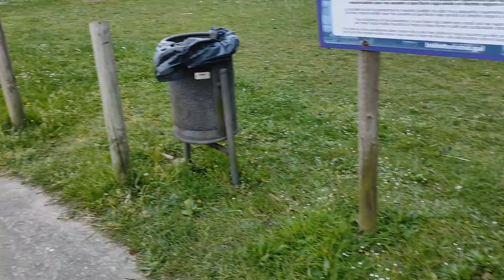Área de autocaravanas de Boiro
Una visita al área que el ayuntamiento de Boiro pone a nuestra disposición, ya que está prohibido aparcar autocaravanas en todo el pueblo. Su precio es de poco más de 6 euros al día, con una estancia máxima de 3 días.

Aunque tiene todos los servicios tienen mucho margen de mejora, y los pivotes que delimitan las plazas son un peligro.

Lo bueno es que está cerca del pueblo, enfrente de la playa y con un parque y bares justo al lado.